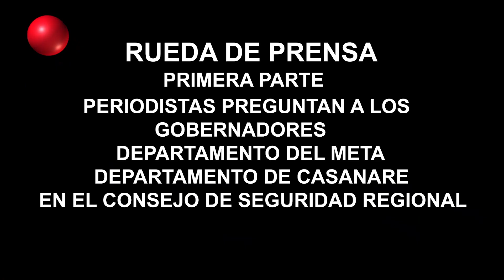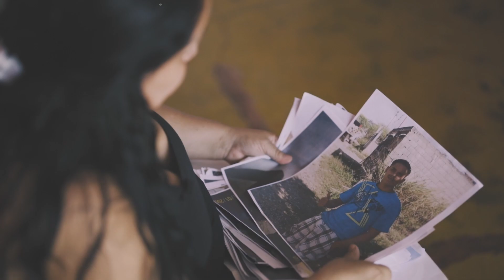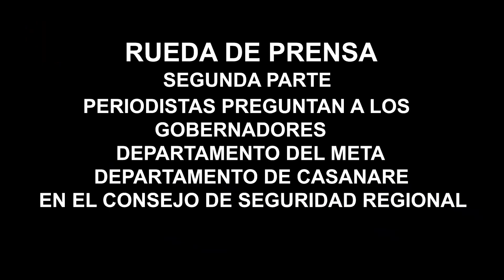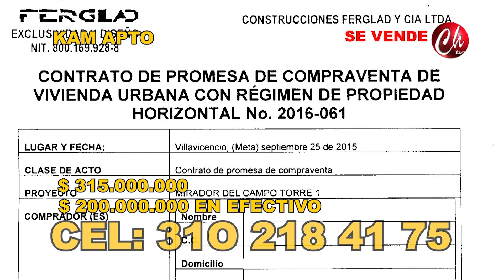NOTICIERO 20 DE OCTUBRE 2022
NOTICIERO 20 DE OCTUBRE DE 2022 EMITIDO POR CHAMORRO TELEVISIÓN EN LOS HORARIOS DE LAS 8.00 AM, 12.00 M 7.00pm Y 9:00pm DE LUNES A VIERNES POR CANAL 104 DE CLARO DE VILLAVICENCIO Y ACACIAS - META - COLOMBIA SIGANOS EN FACEBOOK, INSTAGRAM, YOU TUBE COMO CHAMORRO TELEVISIÓN BAJA NUESTRA APLICACION CHAMORRO TV